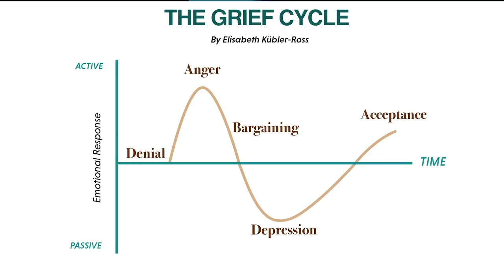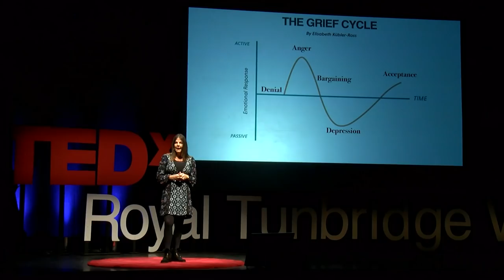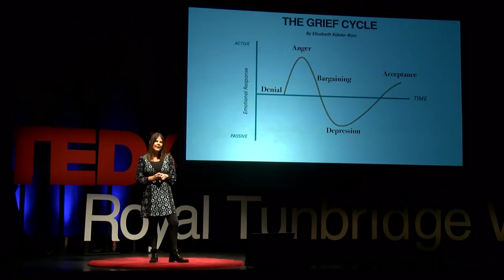How Grief Can Help Us Win When We Lose | Sophie Sabbage | TEDxRoyalTunbridgeWells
Sophie believes that Loss is as inevitable as naked trees in winter. We are designed for it, but not prepared for it. We are taught to acquire and achieve, not to relinquish and let go. But what if we can win when we lose? Her talk will redefine our relationship with loss. It will challenge prevailing definitions of grief and restore sorrow to its rightful purpose in our lives. It will illuminate what loss can give us, even as it takes away.
Living with ‘terminal’ cancer for over four years has transformed Sophie’s relationship with grief and loss. Her first book, The Cancer Whisperer, has been translated into twelve languages and her second book, Lifeshocks – And how to love them, is a Sunday Times bestseller. As an award-winning business consultant, dedicated patient activist and Senior Trainer with the More To Life Foundation, Sophie has been teaching people how to flourish in the face of adversity for over twenty years. She has a background in psychology, organisational change and English literature. She is also the very happily married mother of a turbo-charged eight-year-old daughter. This talk was given at a TEDx event using the TED conference format but independently organized by a local community.